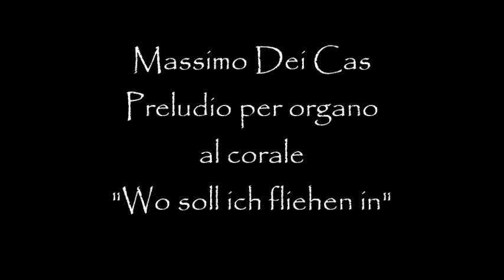Massimo Dei Cas -Preludio per organo al corale "Wo soll ich fliehen hin"